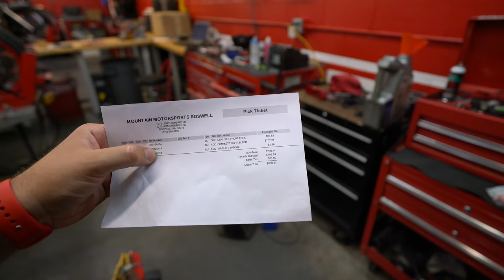I took the Monster to the shop [Wrecked Bike Rebuild - Ep. 13 - Ducati Monster 1100]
*UPDATE* Due to new information, the Wrecked Bike Rebuild Series is NOW run differently than you see in Season 1. For more information on how the series is CURRENTLY being run, please see the build

Check out Dashub if you wanting to start your own project!

Season 1
Episode 13

Start a project of your own and grab one of the vehicles from Dashub

So I have done all I can do. Now the awesome peeps over at Mountain Motorsports in Roswell have the Monster to hopefully work their magic on. Sadly they had the bike all of about 2 min before they started finding problems.

Get a FREE 30 day access to all their tracks for YT

Back in the Days - Andreas Jamsheree

Reach Out - Andreas Jamsheree